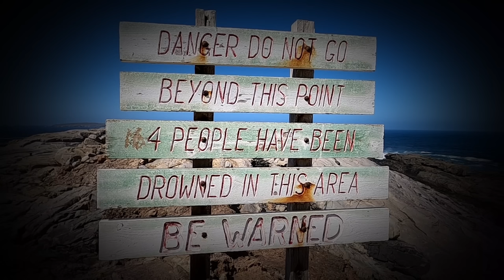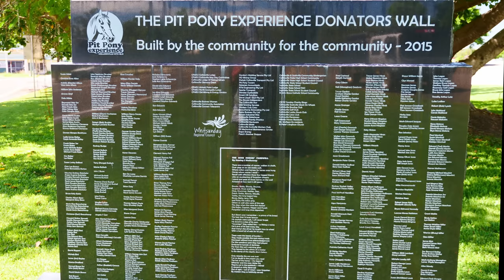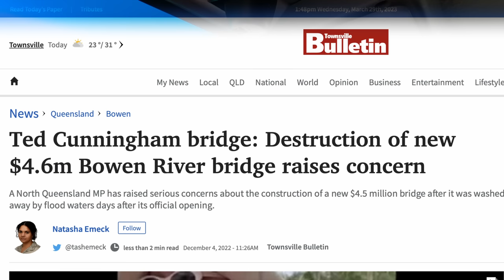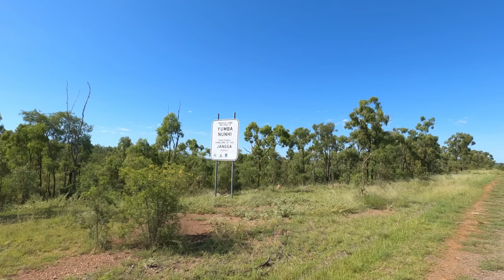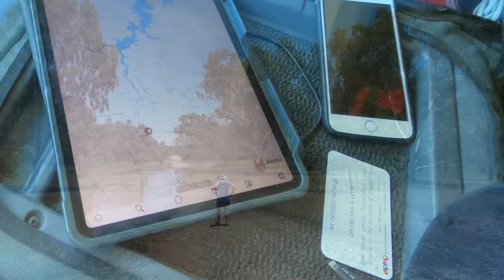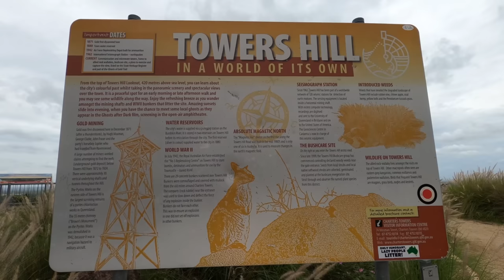Flooding, Road Closures, Detours, off road caravanning & our 4x4 truck adventures filmed in 4K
Join us as we explore the Burdekin River Region of Queensland.  Our route to Charters Towers proves to be a time and fuel consuming expedition.  Road blocks, collapsed bridges, historic hotels and beautiful free camps.

Cheers Katty and Karl

EXPEDITION OVERLAND,  X OVERLAND, OVERLAND, LIFESTYLE OVERLAND, OVERLAND CAMPING, OVERLAND LADY Caravanning around Australia, travel, Island life